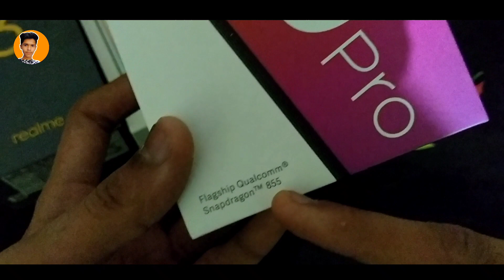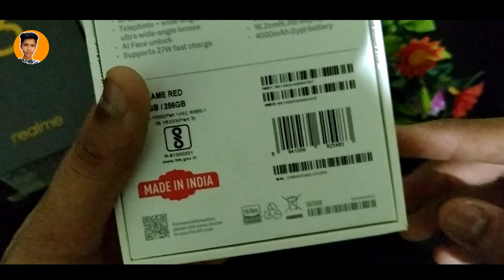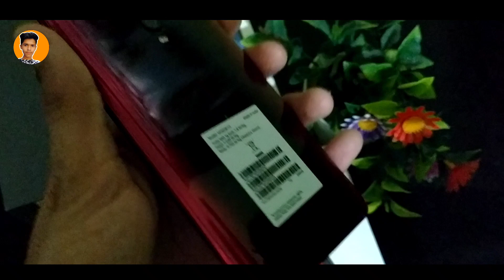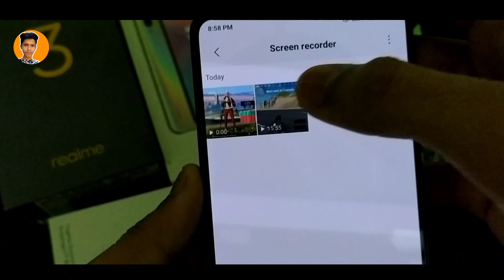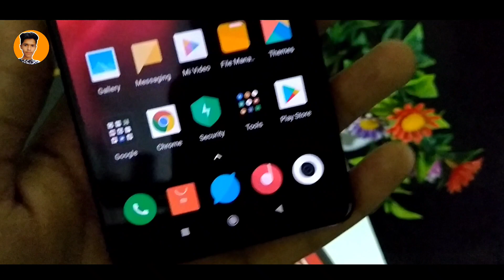My New Gaming Phone 🔥 | Play Pubg Without Lag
🔥Instagramm ( Follow & Talk With Me)

Topics Covered :-
Gaming Phone ,
2020 Gaming Phone ,
K20 Pro Unboxing ,
2020 K20 Pro Unboxing ,
Best Pubg Mobile Device ,
Phones For Pubg Mobile Lite ,